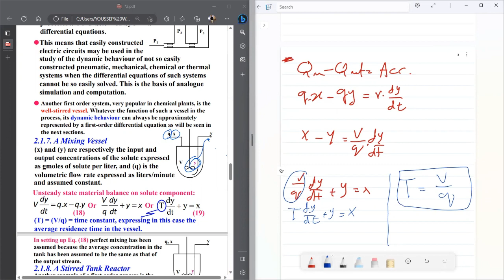Mixing Vessel and Reactor